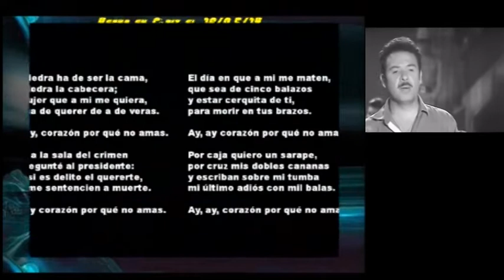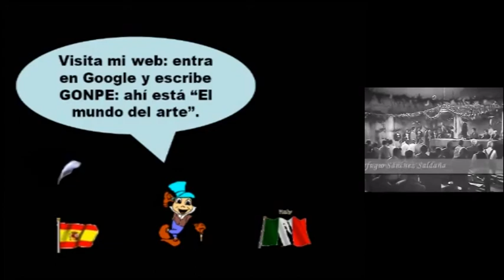"La cama de piedra" Cuco Sánchez - Antonio Aguilar.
Los dos artistas en vivo junto a un antiguo vídeo mío. Karaoke con la letra, que te dejo a continuación:
De piedra ha de ser la cama
De piedra la cabecera
La mujer que a mi me quiera
Me ha de querer de a de veras
Ay, ay, corazón por qué no amas
Subí a la sala del crimen
Le pregunté al presidente
Que si es delito el quererte
Que me sentencien a muerte
El día en que a mi me maten
Que sea de cinco balazos
Y estar cerquita de ti
Para morir en tus brazos
Por caja quiero un sarape
Por cruz mis dobles cananas
Y escriban sobre mi tumba
Mi último adiós con mil balas
Fuente: LyricFind
Autores de la canción: Sanchez